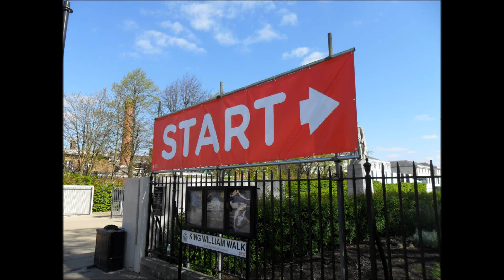Virgin London Marathon 2014 - Greenwich Park (Pt.1)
Filmed at Greenwich Park - Blue & Red Starts